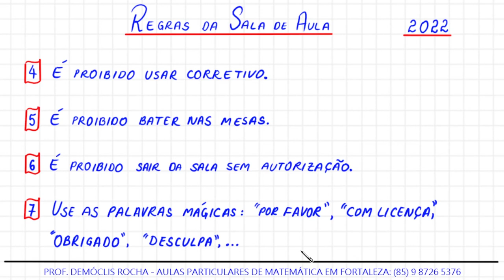REGRAS DA MINHA SALA DE AULA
Olá, amigos. Este vídeo é direcionado aos meus colegas professores.
Falo sobre as regras que uso com meus alunos do ensino fundamental
na sala de aula. Espero que os colegas contribuam com seus pensamentos deixando comentários sobre o vídeo. Desejo a todos um excelente ano de 2022.